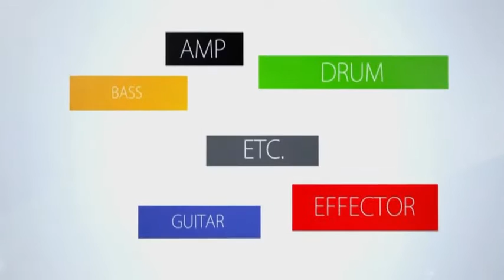Todaysgear LTD VULTURE James Hetfield Model